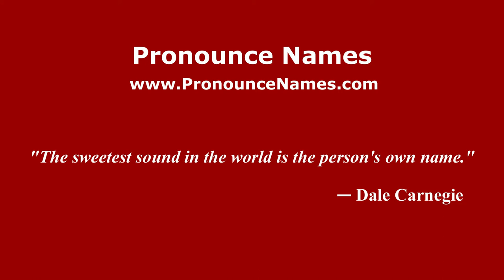How to Pronounce Christos Papakyriakopoulos - PronounceNames.com